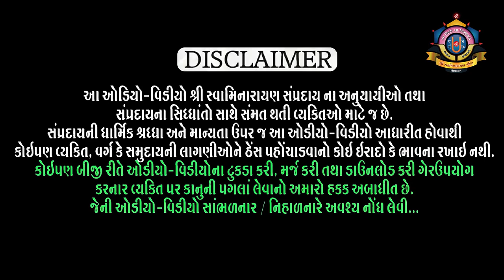Purushottam Charitra Hindi l Part 92 l Shreejivallabh Swami l Loyadham પુરુષોત્તમ ચરિત્ર ભાગ ૯૨